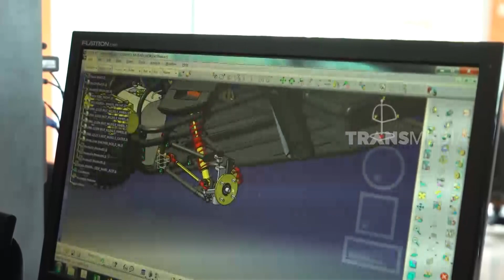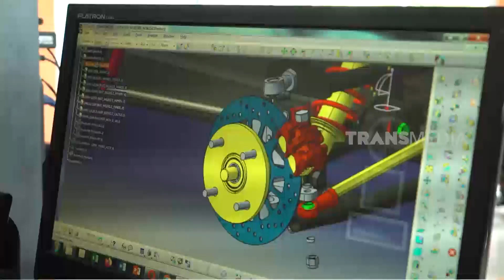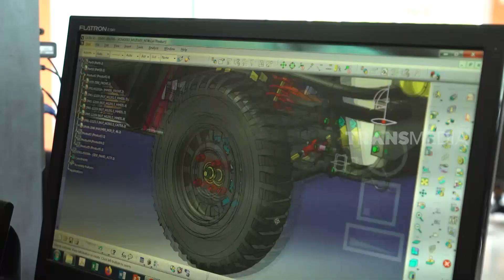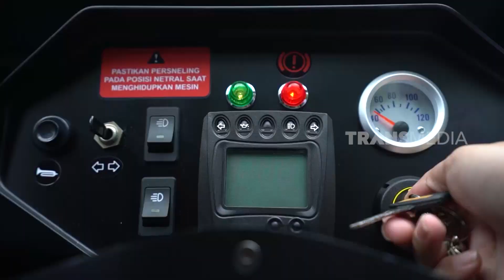Serunya Offroad Dengan Mobil Buggy | TAU GAK SIH (01/04/21)